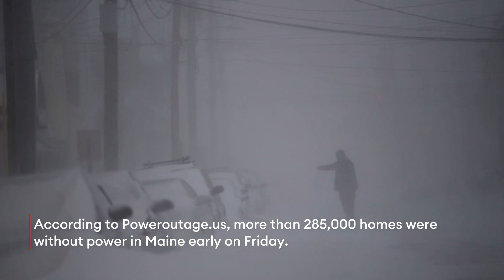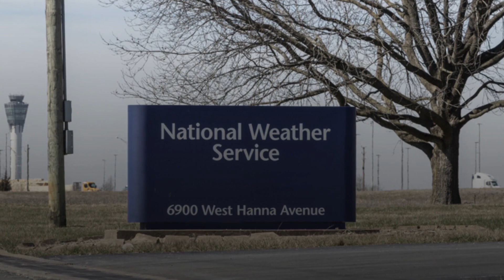Severe Winter Storm Leaves 400,000 Homes In Northeast Without Power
Nearly 400,000 homes and businesses in Maine, New Hampshire and Vermont grappled with power outages early Friday, after a severe winter storm dumped several inches of snow in the northeast region and caused major travel disruptions.